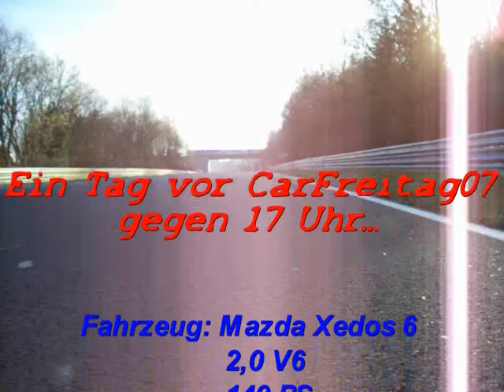Eine komplette Runde Nordschleife mit Mazda Xedos6 V6(Teil1)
Hier seht ihr eine komplette Runde, die ich mit meinem Xedos gefahren bin, das ist der erste Teil

Ohne Musik onder sonst was, nur der Motorsound ; )